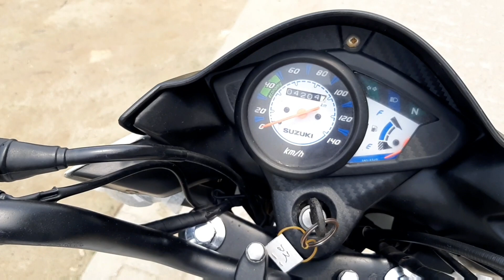Suzuki Hayati 110cc Second hand bike price in Bangladesh। Alamin Vlogs